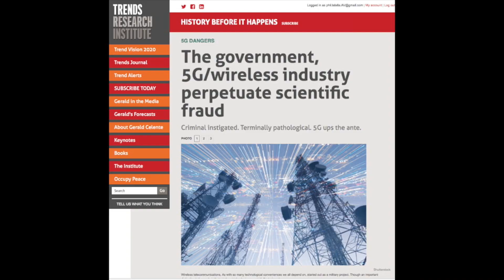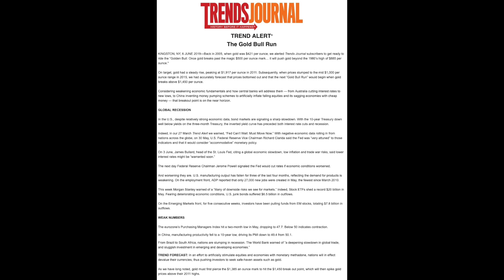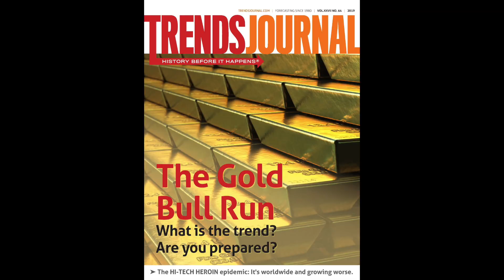Banksters Getting High By Going Low